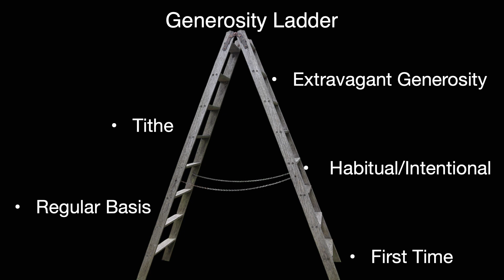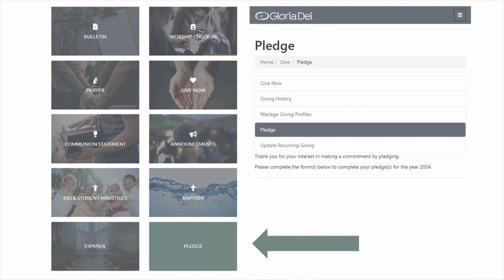The Generous Life of Jesus - Sermon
The sermon titled "The Generous Life of Jesus" utilizes a comparison between a buffet and God's ceaseless grace, using this image to illustrate God's generous giving spirit. Through stories from the Bible, the speaker emphasizes Jesus's generous nature and the grace he awarded humanity, even in the face of sin. They use the example of creation, noting how God could've easily given up on humanity after Adam and Eve sinned, yet chose instead to save them, demonstrating the ever-lasting and limitless nature of God's grace.The narrative continues by highlighting specific instances from the Bible which exemplify Jesus's generous nature: His determination to go to the cross, his love for his disciples and his prayer on the cross for the forgiveness of all. It draws special attention to the concept of salvation, noting that while it is indeed a freely given gift it comes at a significant cost, hence it cannot be taken for granted or used as a license to sin. Instead, the speaker urges believers to exhibit gratitude and generosity to mirror that of God's. Towards the end, the sermon subtly transitions towards discussing fiscal commitments for the following year, using the narrative established thus far to underpin the importance of cheerful giving as a response to God's boundless generosity. Vicar Steve cite 2 Corinthians 9:7-8, which urges believers to give happily and emphasizes that God's grace allows us to excel in all good work. The sermon concludes by provoking contemplation over the costly nature of God's grace, made possible only through Jesus's sacrificial life, particularly highlighting this idea in the sacrament of communion.